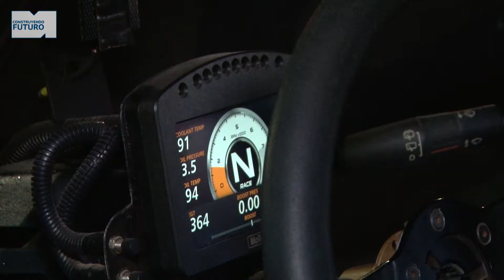Rally de Punta del Este